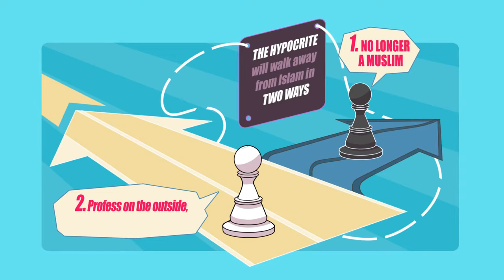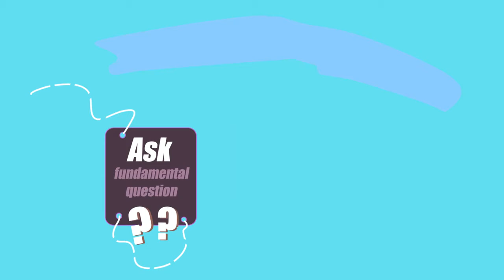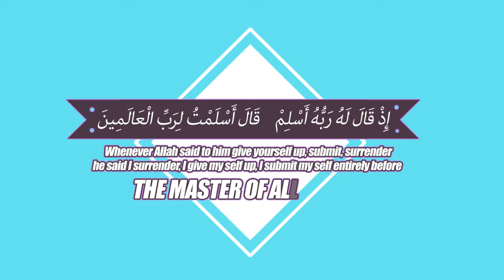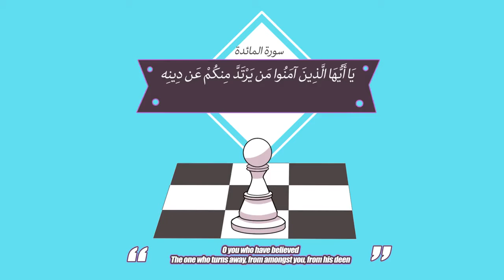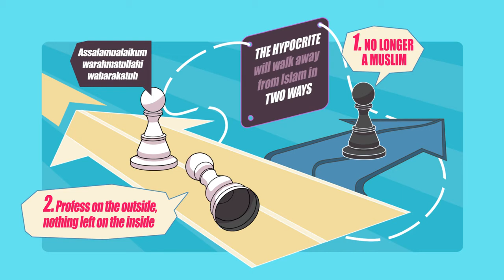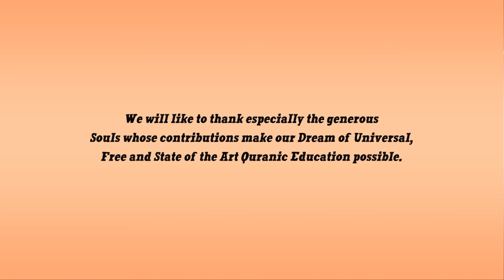The Munafiqs - Hypocrites